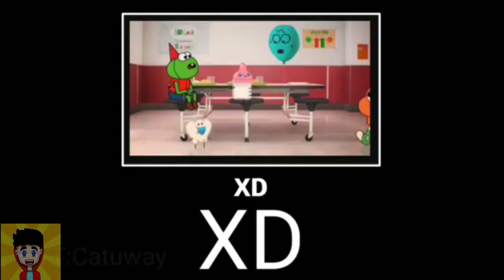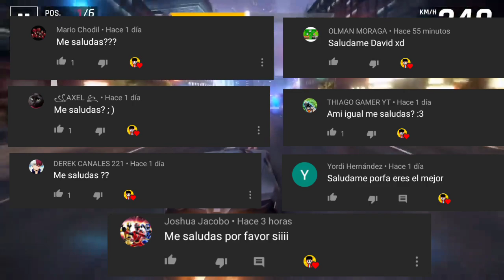Top 30 juegos hackeados por mediafire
Top 10 juegos hackeados por mediafire

⚠️Canal de Don Shark 99⚠️

🔴JUEGOS EXTRA POR SI TE INTERESAN SON CON ACORTADOR PERO LLEVA A MEDIAFIRE:
son nuevos

⚠️SI HAY UN PROBLEMA SOLO COMENTARLO⚠️